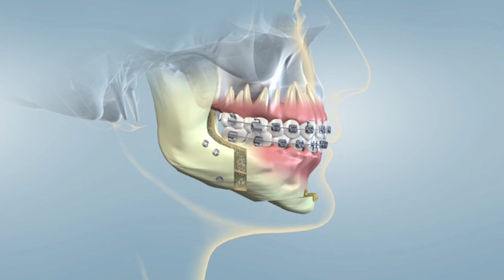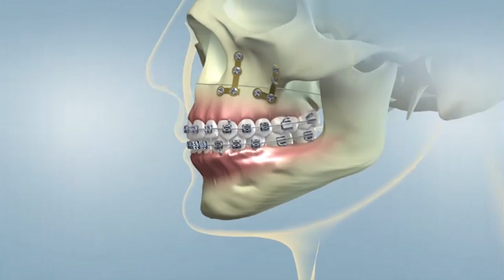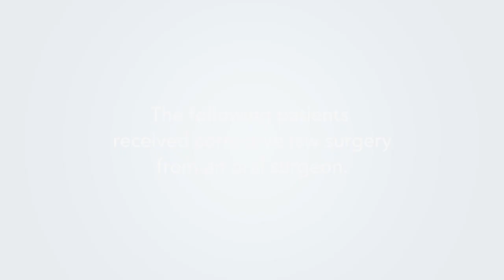Corrective Jaw Surgery (Orthognathic surgery) Explained - Miami Oral Surgeons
Miami Beach oral surgeon

WHAT IS CORRECTIVE JAW SURGERY (ORTHOGNATHIC SURGERY)

Orthognathic surgery is needed when jaws don't meet correctly and/or teeth don't seem to fit with jaws. Teeth are straightened with orthodontics, and corrective jaw surgery repositions misaligned jaws. This not only improves facial appearance, but also ensures that teeth meet correctly and function properly.

Dr. Eduardo Nicolaievsky and Dr. Jeffrey Blum, oral maxillofacial surgeons in Miami Beach, offer a full spectrum of high-quality oral surgery services at their Miami Beach practice. Their team is dedicated to providing the highest quality care to their patients in a friendly environment.

Blum Oral Surgery Associates specializes in dental implants and all aspects of oral surgery including: extractions, wisdom teeth extractions, corrective jaw surgery (orthognathic surgery), TMJ treatment, bone grafting, and oral pathology. They offer several options of anesthesia to ensure the comfort of their patients, these include: local anesthesia, Nitrous Oxide analgesia (laughing gas), and IV sedation. Blum Oral Surgery Associates is centrally located in the Mt. Sinai Hospital campus in Miami Beach.

For more information on dental implants, extractions, wisdom teeth, or oral surgery please visit our

For more information about our services call us.